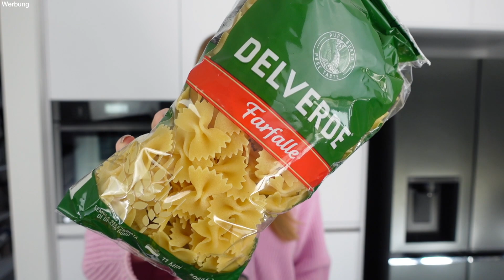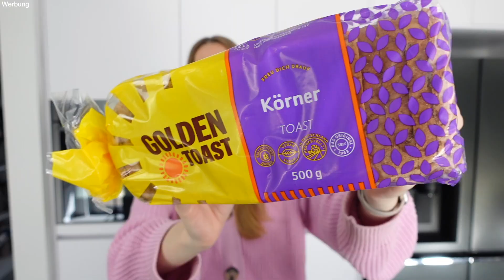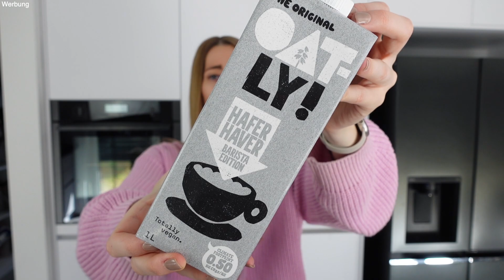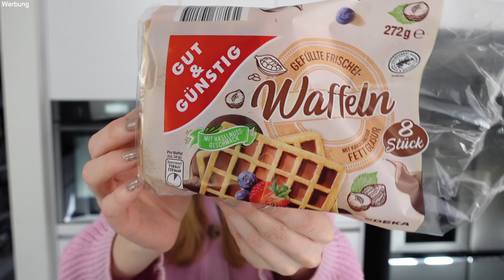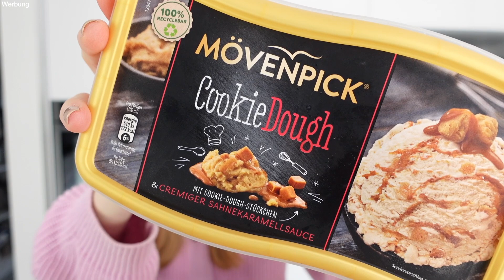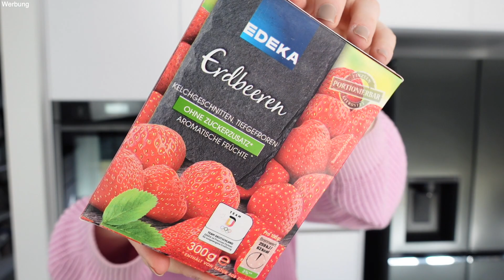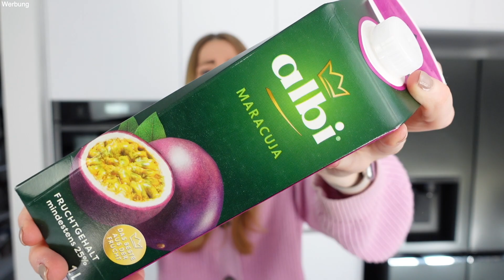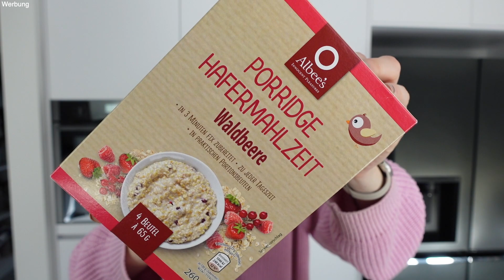XXL Food Haul Edeka & Netto 🤍 ANGEBOTE I Stefanie Le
Ich zeige euch heute wieder meinen FOOD Haul Einkauf. Ich habe bei Edeka & Netto eingekauft. Viel Spaß!